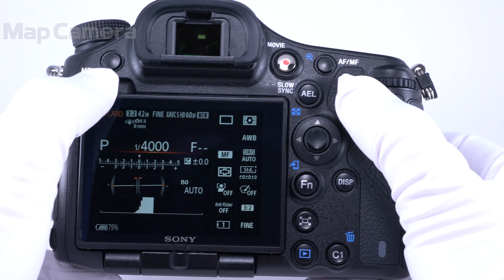SONY (ソニー) α99II ボディ ILCA-99M2 良品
SONY (ソニー) α99II ボディ ILCA-99M2

【付属品】
元箱・取扱説明書・バッテリー・チャージャー・ストラップ

【外観】外観にキズがありますが、実用には問題無く良好な状態です。